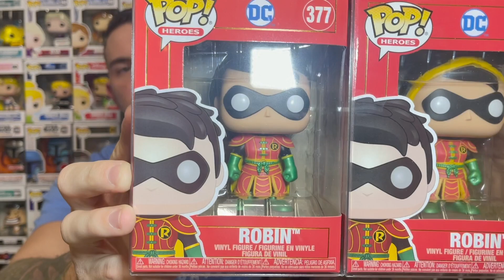Funko Pop Chase Roulette! TLC Left Eye & Mail Call/Giveaway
Whats going on everyone, today we are trying our luck with the TLC Left Eye Chase! We also showing a most recent pick up that we have been waiting for.

Like, and drop a comment and we can talk about all things awesome!